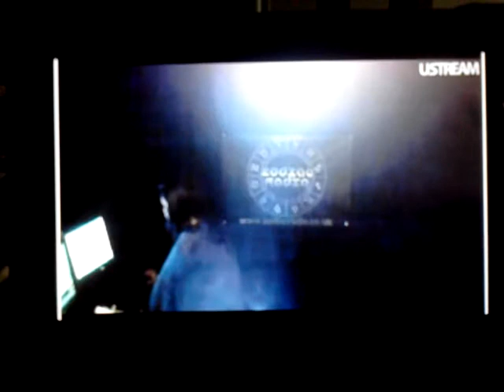"STILL HUSTLIN STILL GRINDIN" UNITED KINGDOM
My new song "STILL HUSTLIN STILL GRINDIN" got played overseas in the UNITED KINGDOM!!! FUCK WIT IT!!! NP Slim Blac - Still Hustlin Still Grindin